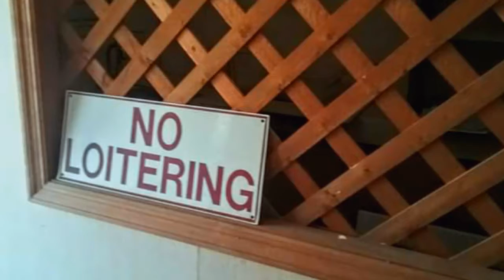Abandoned dahlia hotel and diner